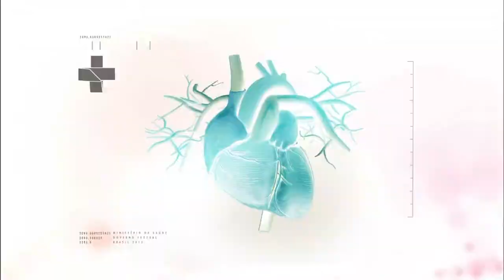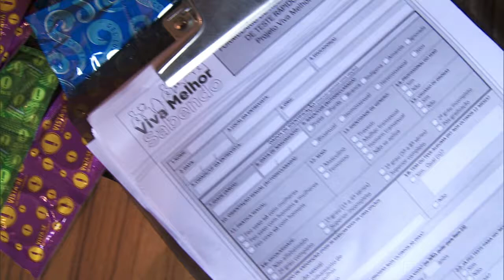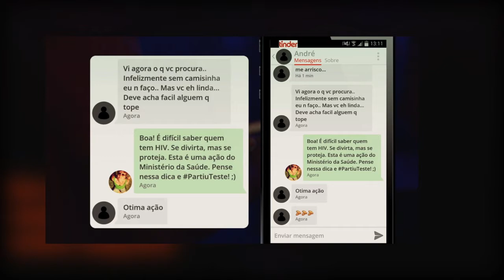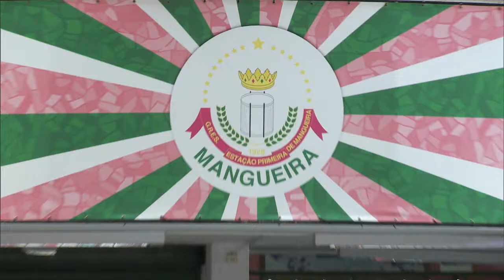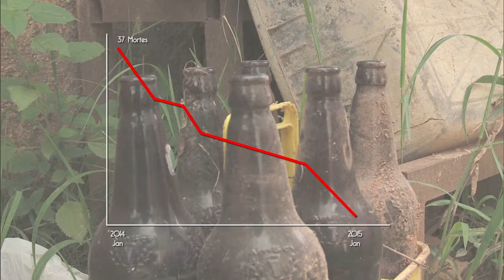Boletim da Saúde - 13 de fevereiro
BOLETIM DA SAÚDE - 13.02.15: Ministério da Saúde lança teste oral para detectar HIV. Rápido e simples, exame será disponibilizado no Sistema Único de Saúde (SUS). Para difundir o uso da camisinha entre jovens, o Ministério da Saúde utiliza dois aplicativos para incentivar a prevenção de DSTs e Aids pelo uso do preservativo. Primeira chamada do Programa Mais Médicos selecionou mais de 3,9 mil profissionais. Inscritos devem se apresentar nos municípios até 20 de fevereiro. Acompanhe as novidades do Ministério da Saúde pela página